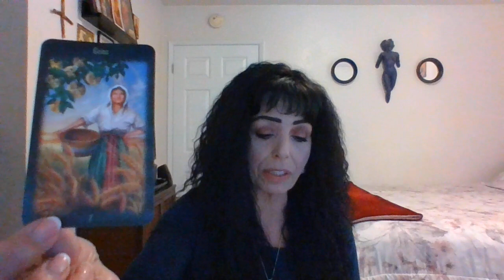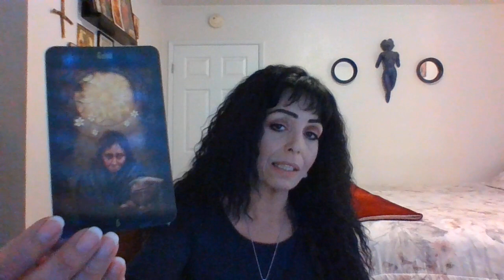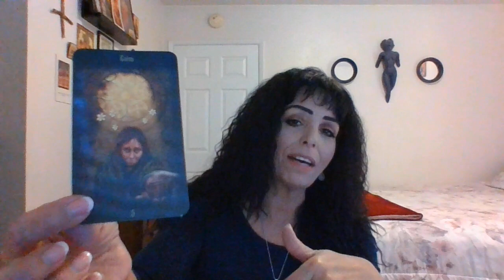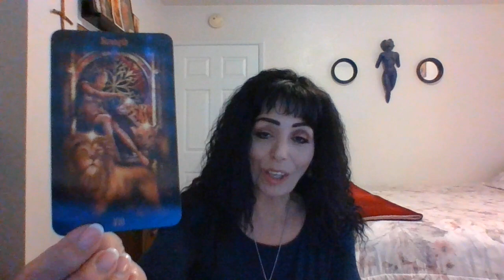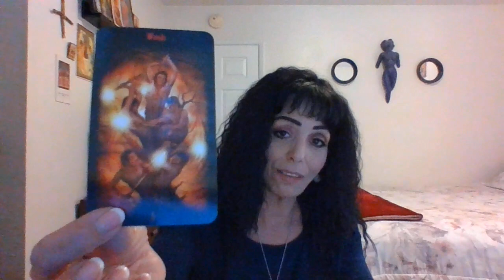PISCES MARCH 2020 MID MONTH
Insecurity/Completion/Face Fears/Move Forward